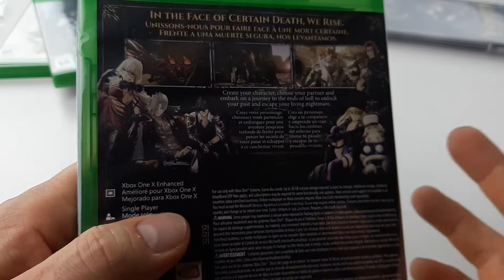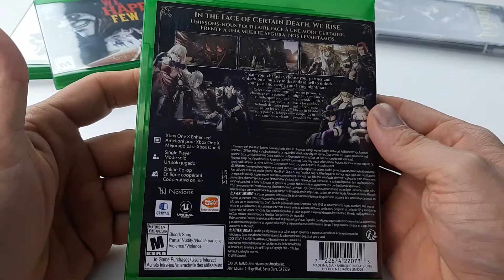CODEVEIN GAME UNBOXING